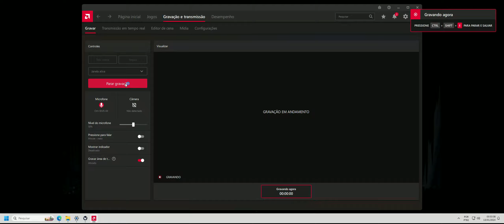Depressão Gameplay Hollow Knight Parte 8 (BOSS)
A PIOR GAMEPLAY DA INTERNET